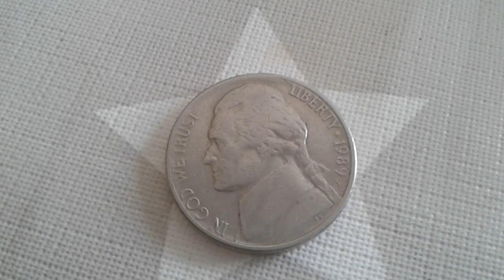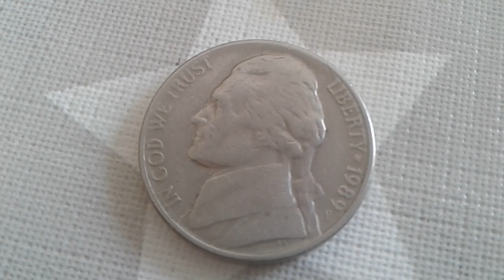1989 p nickel error value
1989 p nickel error value